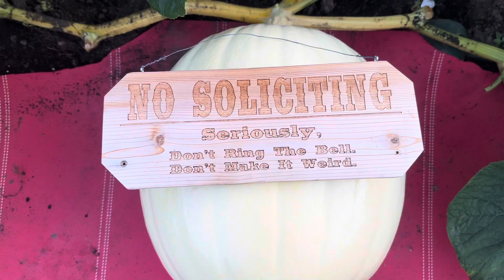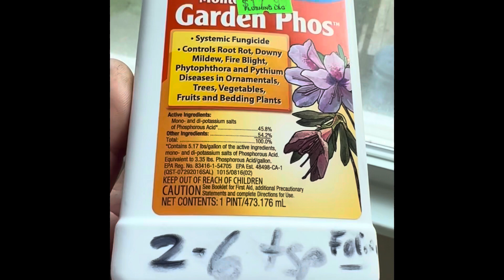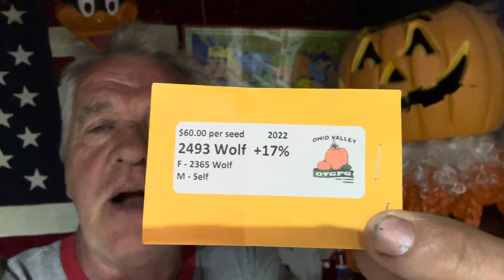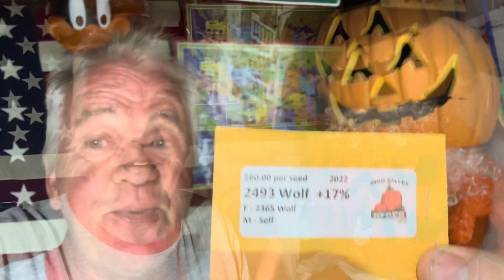Giant Pumpkin Smoke & Heat #2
Day 16 how much growth did we get in two days?

Music: Hit My Soul - Silent Partner    • Hit My Soul – Sil...